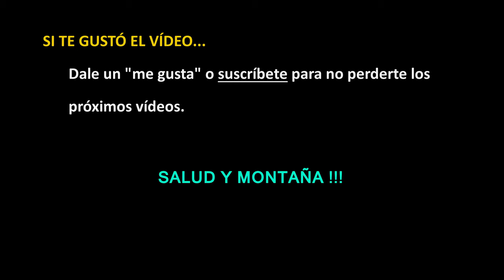Diario de TRAIL RUNNING episodio 76 | RT3 Trail Runner